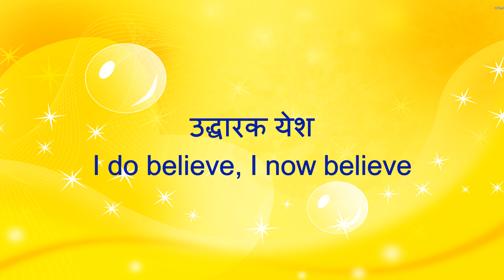Naam Yeshu Che Aawade,Upasana Sangeet song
Singer Vijay Awasare